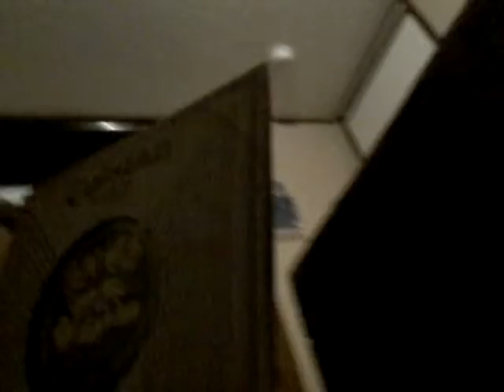Cuphead Record Review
Hey guys I had some issue's  with the Internet sorry for not uploading goodbye for now